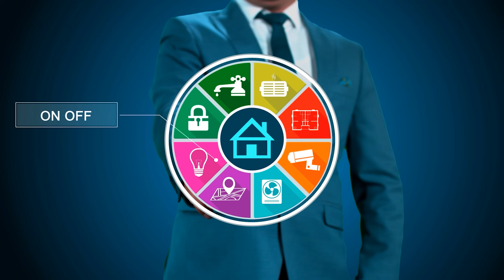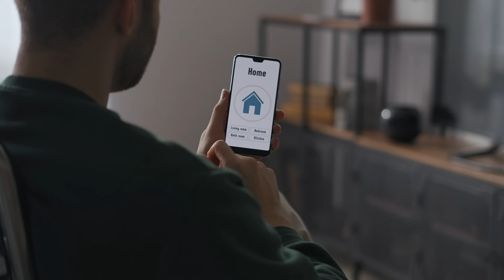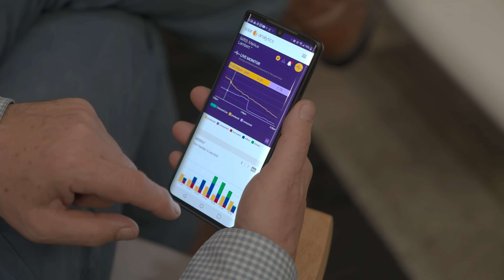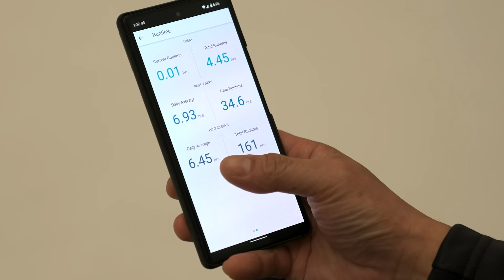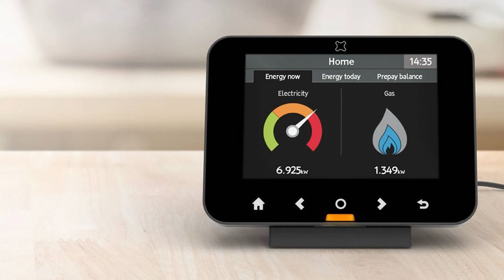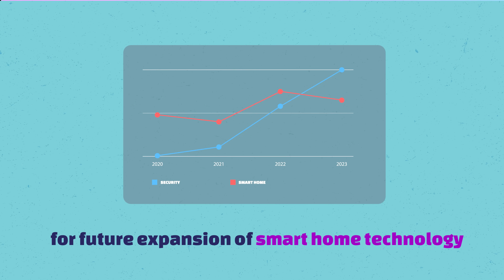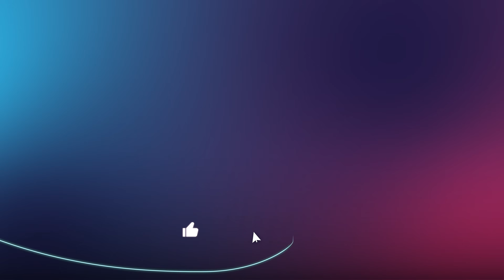Unveiling the Secrets of Smart Home Technology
ARE YOU EXCITED OR SCARED ABOUT THE FUTURE??

Join Jono Titmarsh from YourEnergy on an electrifying journey into the world of Smart Home technology! Discover mind-blowing advancements and cutting-edge technologies that will transform your home into a captivating hub of automation. Imagine waking up to a home that knows your schedule, brews your morning tea, and keeps you informed with the latest news-all without lifting a finger.

If you want more more information on this particular topic click here for more

For other information, calculators, and tools, regarding all your energy questions visit our comprehensive

Time Stamps
00:00 Introduction
00:11 Prediction: Smart Homes Coming into Their Own
01:25 What is a Smart Home? The Basics and Benefits
02:25 Enhancing Efficiency: Fault Detection and Energy Monitoring
02:49 Climate Control: Smart Thermostats and Zonal Heating/Cooling
03:33 Empowering Electric Vehicles: Home Battery Integration and Backup Power
03:58 User-Friendly Operation: Simplifying Smart Home Controls for All
05:08 Virtual Assistant Integration: Expanding Capabilities and Automation
05:56 Privacy and Security: Strengthening Protocols for Data Protection